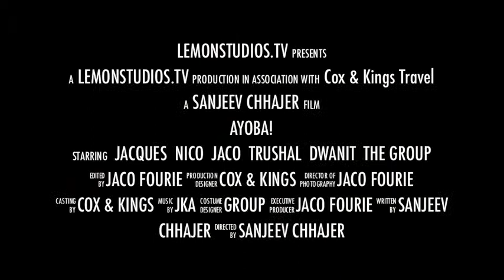Cox & Kings Trailer 2 ROADTRIP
"Ayoba" - The South African Adventure - (ROADTRIP Style Edit) client proof - FOR EXAMPLE PURPOSE ONLY - Lemonstudios.tv for Cox & Kings Travel